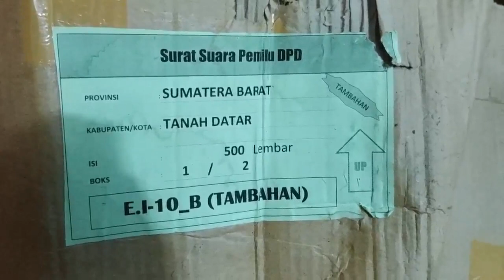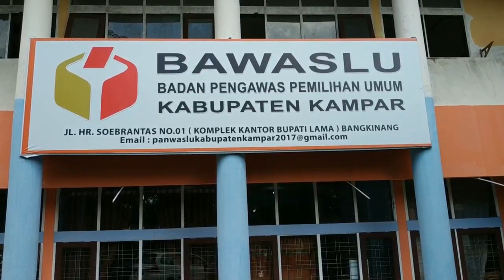WARGA TEMUKAN RIBUAN SURAT SUARA DIBAWAH JEMBATAN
DIDUGA TERCECER/ RIBUAN SURAT SUARA UNTUK PEMELIHAN DAERAH SUMATRA BARAT/ DI TEMUKAN WARGA DI BAWAH JEMBATAN/  DI KABUPATEN KAMPAR RIAU// BELUM DIKETAHUI PENYEBAB RIBUAN SURAT SUARA TERSEBUT SEHINGGA BERADA DIBAWAH JEMBATAN//

( ROLL PKG )

WARGA KAMPAR SEMPAT DIHEBOHKAN DENGAN PENEMUAN SURAT SUARA YANG TERBUNGKUS KARDUS DAN KARUNG GONI DI DALAM SUNGAI/ DIBAWAH JEMBATAN/ DIJALAN LINTAS RIAU SUMATRA BARAT/ TEMPATNYA DI DESA SALO/ KECAMATAN SALO KABUPATEN KAMPAR RIAU//

PENEMUAN SURAT SUARA INI BERAWAL DARI/ SALAH SEORANG WARGA DESA YANG HENDAK MEMANCING IKAN/ LALU MELIHAT ADA TUMPUKAN KARUNG GONI/ SETELAH DILIHAT TERNYATA ISINYA SURAT SUARA//

WARGA LALU MELAPORKAN KE PANWASCAM DAN BAWASLU KAMPAR/ SETELAH DILAKUKAN PENGECAKAN OLEH BAWASLU TERNYATA SURAT SUARA YANG TERCECER TERSEBUT/ BERTULISKAN DAERAH PEMILHAN SUMATRA BARAT DI KABUPATEN TANAH DATAR//

BAWASLU KAMPAR LANGSUNG MENGAMANKAN SURAT SUARA TERSEBUT DI KANTOR DAN MELAKUKAN KOORDINASI DENGAN PIHAK KPU SUMATRA BARAT//

SOT: EDWAR/ ANGGOTA BAWASLU KAMPAR

MENURUT KETERANGAN PIHAK BAWASLU KAMPAR/ HINGGA KINI MASI MENUNGGU TANGGAPAN DARI KPU SUMATRA BARAT/ KARENA BELUM ADA KEJELASAN PASTI/ MENGENAI PENEMUAN SURAT SUARA INI// BAIK DARI KPU SUMATRA BARAT DAN KPU REPUBLIK INDONESIA//

UNTUK JUMLAH SURAT SUARA YANG TERCECER MENURUT BAWASLU SENDIRI DIDUGA ADA RIBUAN/ PASALNYA DI SATU KARDUS TERTULIS ADA LIMA RATUS LEMBAR/ SEMENTARA DALAM SATU KARUNG TERSEBUT TERDAPAT TIGA KARDUS SURAT SUARA//